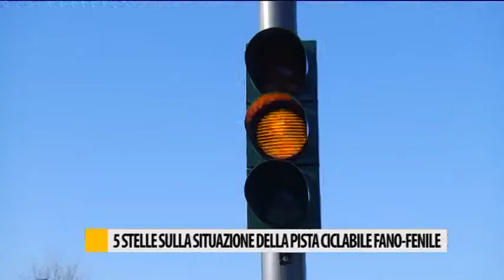Pista ciclabile Fano Fenile: per i 5 stelle è fatta male e pericolosa